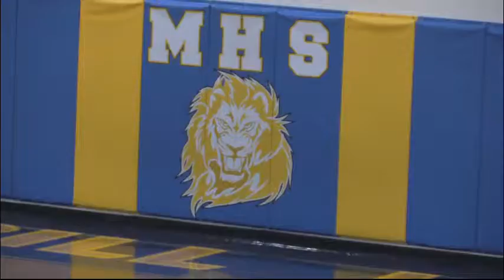We are Family Friday January 29, 2021